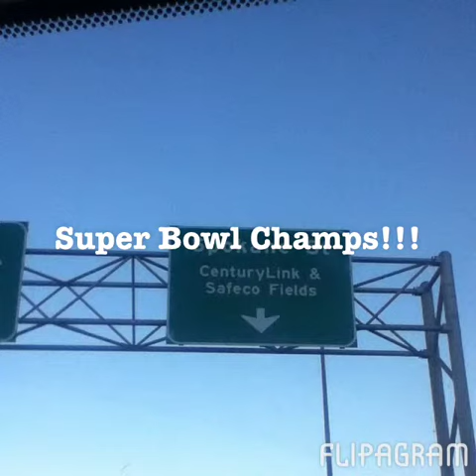Flipagram - Super Bowl Champs!!!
Super Bowl parade 2014!!!